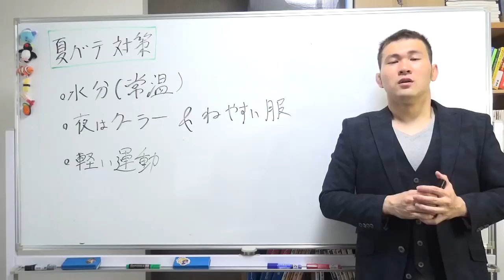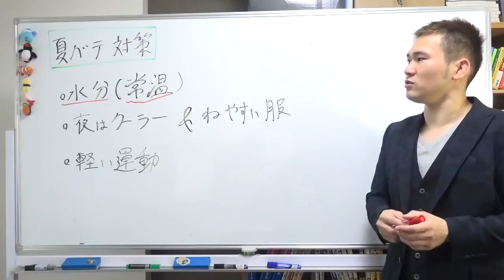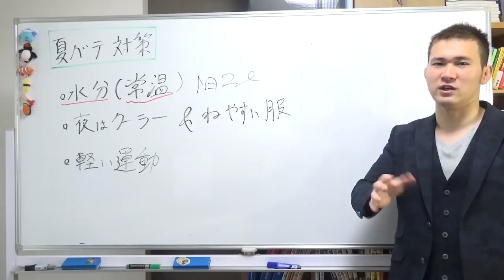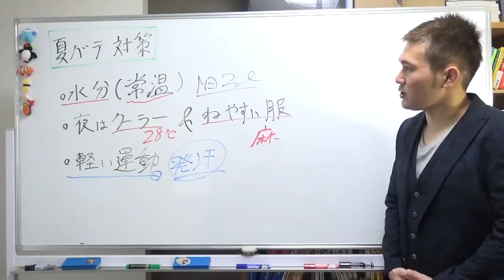受験生に伝えたい夏バテ対策・3つのテクニック！～夏を健康で文化的に乗り切る方法～全国模試1位の勉強法【篠原好】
【動画の説明】

【その他】
BGM...KOU-G様
SE. Bastet tail様